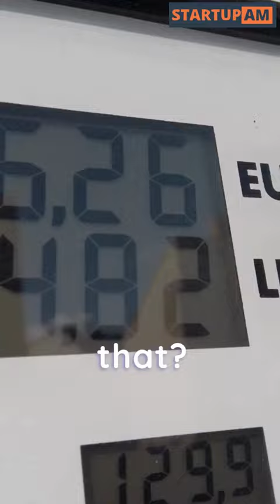The 4 Ps of The Marketing Mix Decoded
The concept of the "four Ps" of the marketing mix (product, price, place, promotion) was first introduced by marketer E. Jerome McCarthy in 1960.

Hey there, everybody! Today, we're gonna talk about the Four Ps of Marketing, also known as Product, Price, Place, and Promotion. No, it's not a new rap group, but if it were, they'd be marketing geniuses!

First up, Product. It's like a blind date, you wanna make a good impression. Unless you're selling something weird, like edible underwear. I mean, seriously, who buys that?

Next, Price. You don't wanna go too high, or too low. Unless you're selling helium balloons, then the sky's the limit!

Thirdly, Place. Location, location, location! Just don't sell sunscreen in Antarctica, or snowboards in the Sahara.

Lastly, Promotion. You wanna stand out, but not like a sore thumb. Like a cool thumb, like Hitchhiker's Guide to the Galaxy. Remember, don't panic!

That's it for today! Join us next time for more marketing madness. Until then, keep selling!